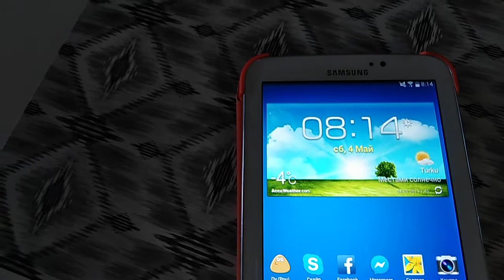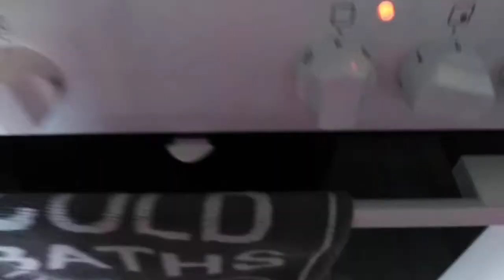Жару блины и болтаю